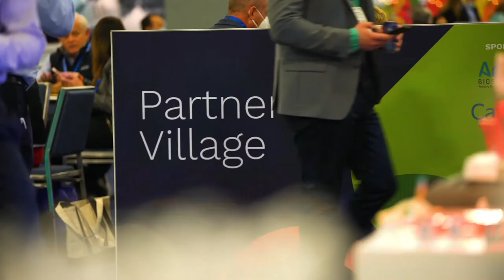Highlights from Advanced Therapies Week 2022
Take a sneak peak at some of the action from Advanced Therapies Week 2022 with our highlights reel.

Interested in joining us in 2023?